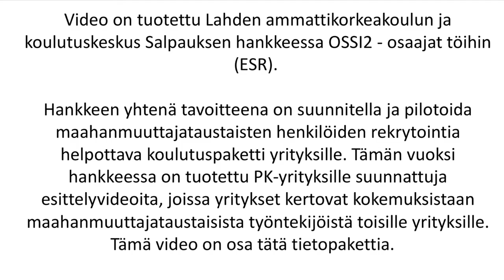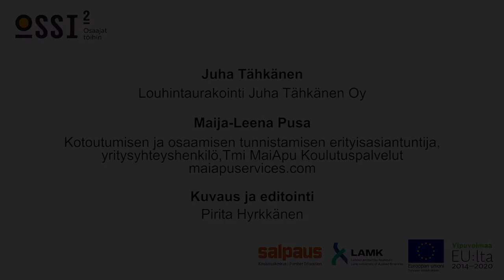Millaisia kokemuksia Louhintaurakointi Juha Tähkänen Oy ssä on maahanmuuttajataustaisista työnte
Lappalainen, S., Valo-Vuorela, M., Ahola, M., Pusa, M. &amp; Hyrkkänen, P. 2019. OSSI2 -hankkeen
(ESR) tuotoksia rekrytoinnin tueksi. Millaisia kokemuksia Louhintaurakointi Juha Tähkänen Oy:ssä
on maahanmuuttajataustaisista työntekijöistä? Haastateltavana Juha Tähkänen, omistaja,
urakoitsija, Louhintaurakointi Juha Tähkänen Oy. Haastattelija: Maija-Leena Pusa, kotoutumisen ja
osaamisen tunnistamisen asiantuntija, yritysyhteyshenkilö, Tmi MaiApu Koulutuspalvelut.
Käsikirjoitus, ohjaus ja tuotanto: Sari Lappalainen, Marjaana Valo-Vuorela ja Marja Ahola, Ossi2 -
hanke, Lahden ammattikorkeakoulu. Kuvaus ja leikkaus: Pirita Hyrkkänen